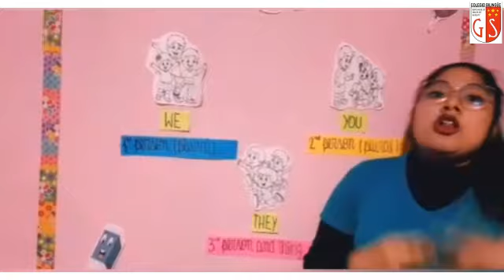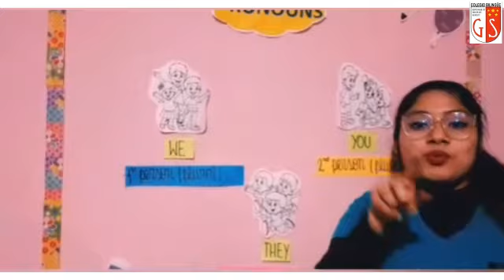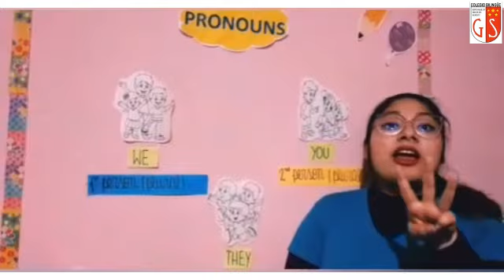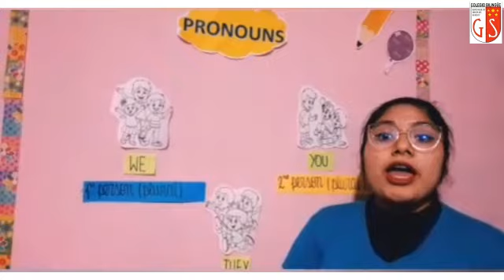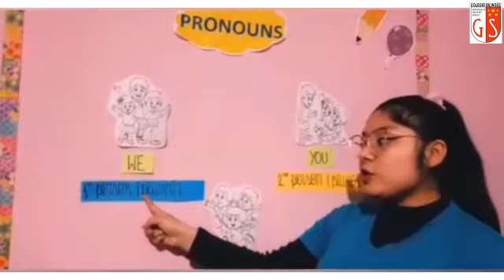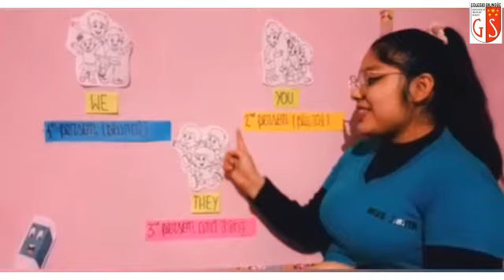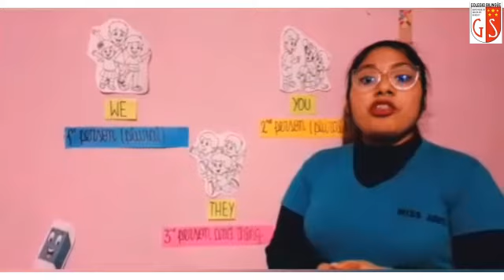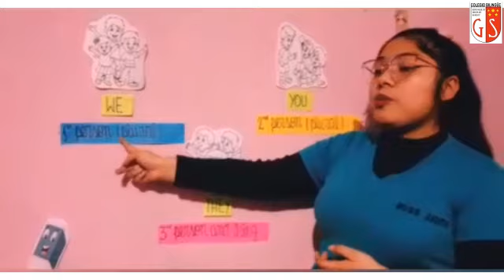3er Grado Ingles Miss Judith 78 Personal pronouns